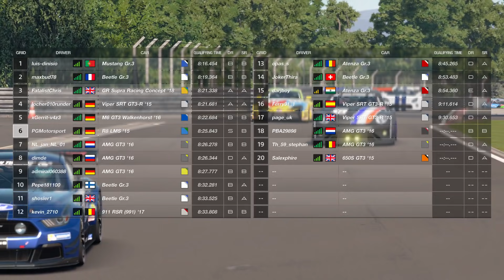Gran Turismo™SPORT | Daily Race 1482C | Nürburgring-Nordschleife | Audi R8 LMS | Onboard